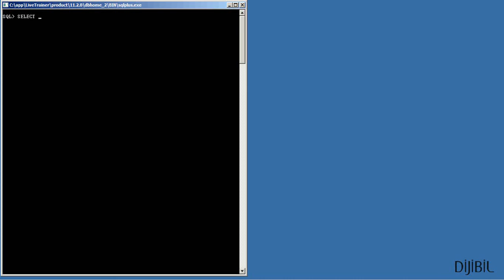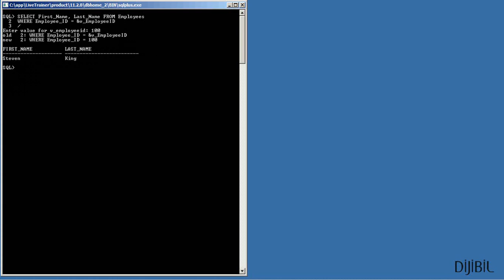Oracle SQLPlus ile Temporary Variable (Geçici Değişken)